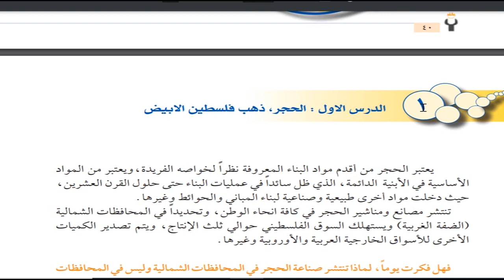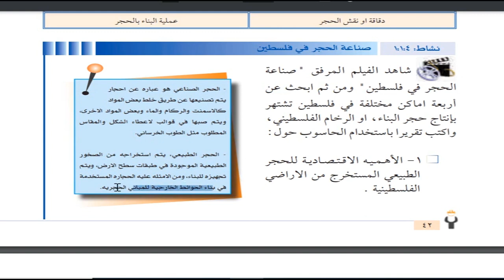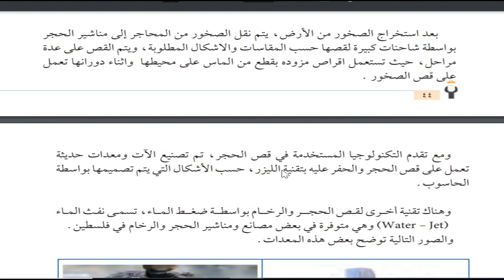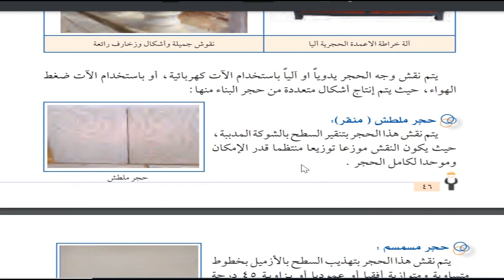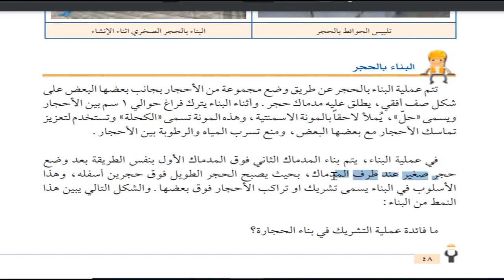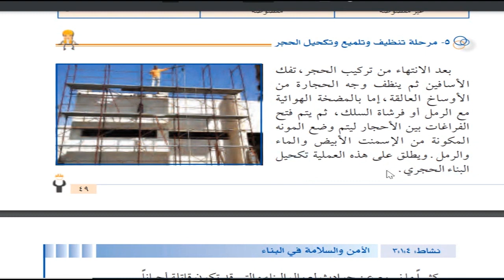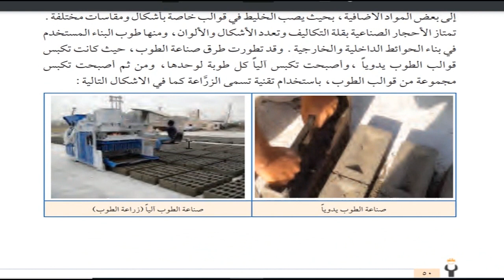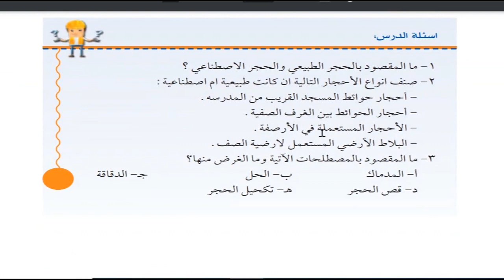حل اسئلة و شرح درس الحجر ذهب فلسطين الابيض كتاب التكنولوجيا الصف الثامن الفصل الثاني فلسطين